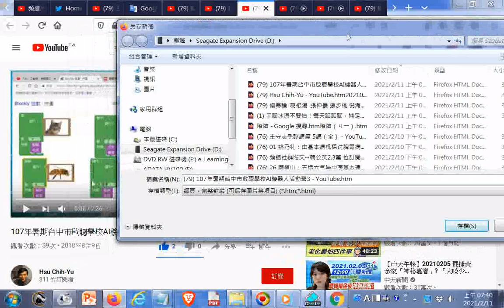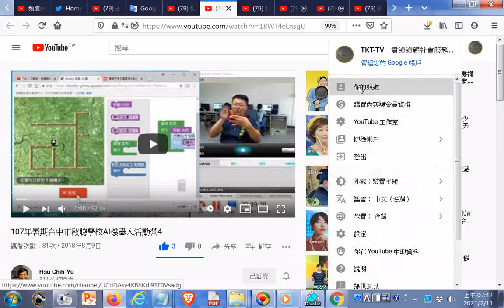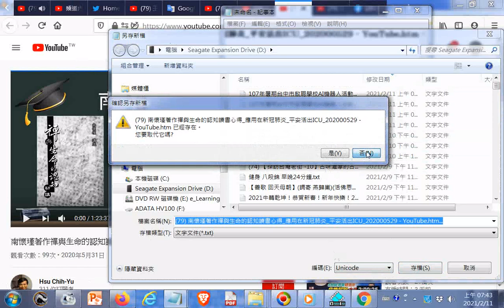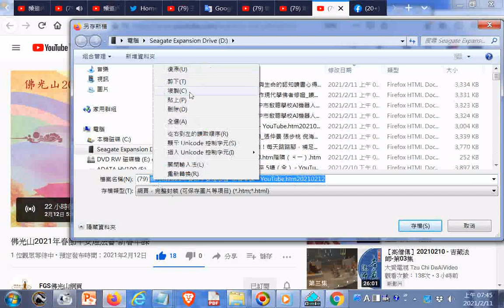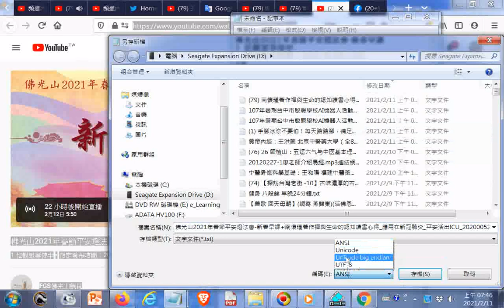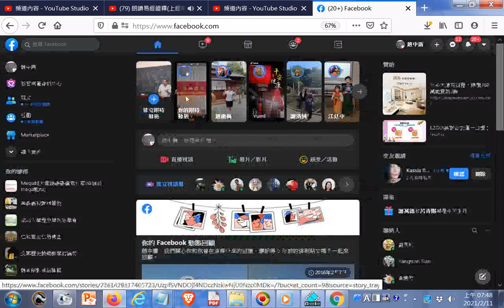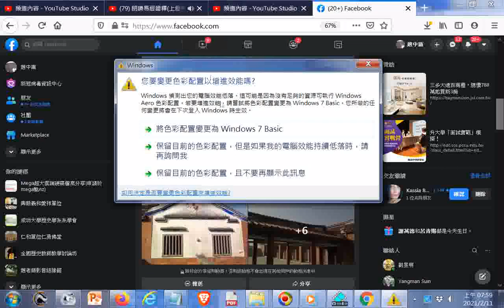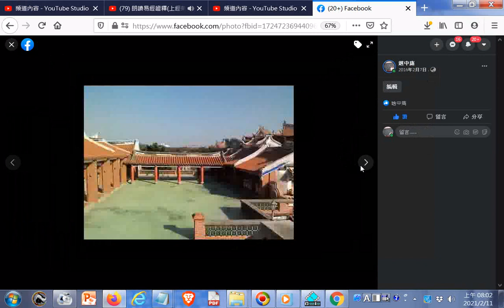107年暑期台中市啟聰學校AI機器人活動營 +佛光山2021年春節平安燈法會 新春早課+南懷瑾著作禪與生命的認知讀書心得 應用在新冠肺炎 平安活出ICU 202000529+南鯤鯓代天府閩南建築之美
107年暑期台中市啟聰學校AI機器人活動營4
觀看次數：81次
•2018年8月9日

佛光山2021年春節平安燈法會-新春早課 20210212

FGS佛光山網頁
佛光山2021年春節平安燈法會-新春早課
南懷瑾著作禪與生命的認知讀書心得_應用在新冠肺炎_平安活出ICU_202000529
觀看次數：99次
Hsu Chih-Yu
311 位訂閱者
南懷瑾先生著作現代學佛者修證_讀書心得_應用在新冠肺炎_平安活出ICU
觀看次數：108次
Hsu Chih-Yu
311 位訂閱者
傷寒論_葛根湯_張仲景 張步桃 倪海廈 _著作讀書心得_應用在新冠肺炎
Hsu Chih-Yu
311 位訂閱者